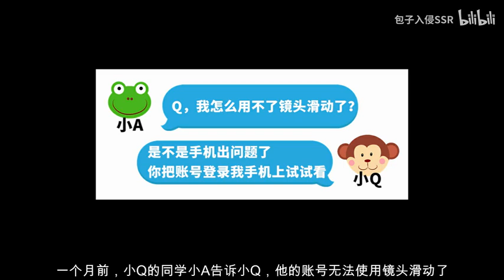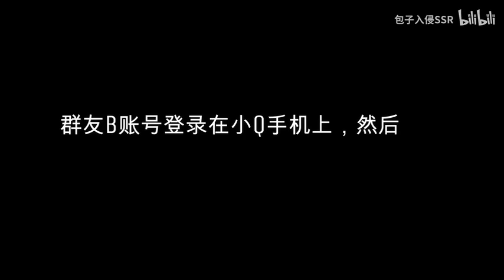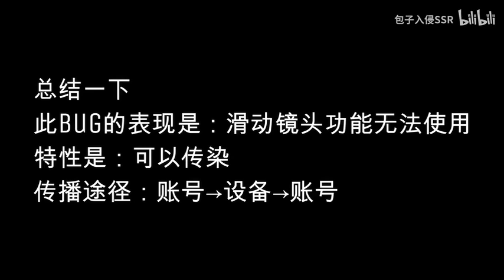王者荣耀出现病毒性bug：账号和手机都能被感染！请注意防范！